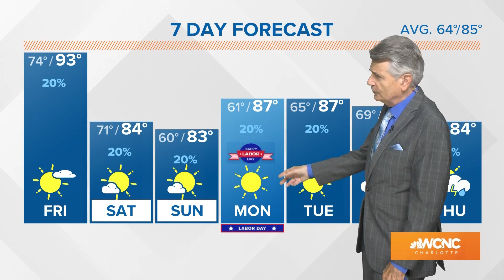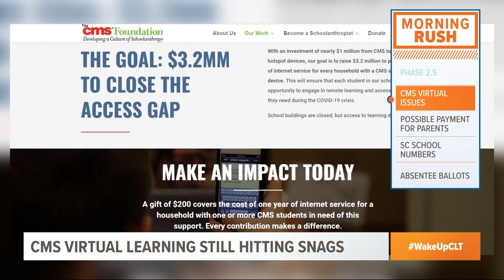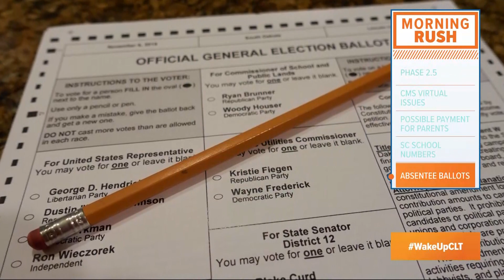Should Election Day be a holiday? Wake Up Charlotte Friday, September 4, 2020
A proposal in Matthews, North Carolina is considering making Election Day a holiday for government workers so everyone can vote. This comes after several high-profile corporations have announced they will give employees time off during the day to cast their ballot. Plus, thousands of Charlotte-Mecklenburg Schools students still don't have internet. We hear from a group of teachers who are uniting to raise more than $3 million so every student can learn remotely. Larry Sprinkle has the First Warn forecast for Labor Day weekend and Carolyn Bruck explains why all those Zoom calls are giving you anxiety.

Join Wake Up Charlotte each weekday morning from 4:30 to 7 a.m. on WCNC Charlotte!